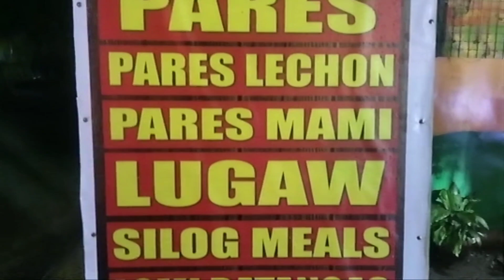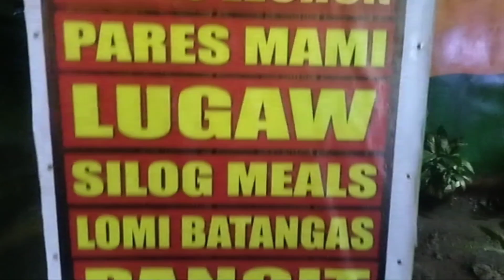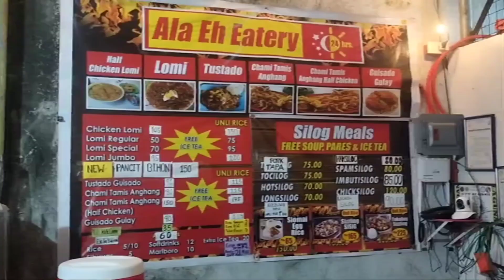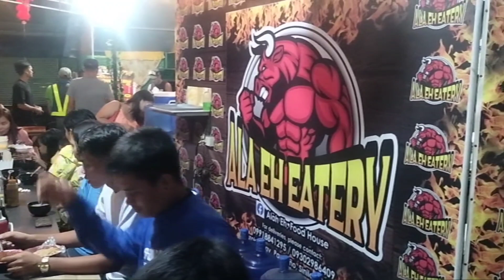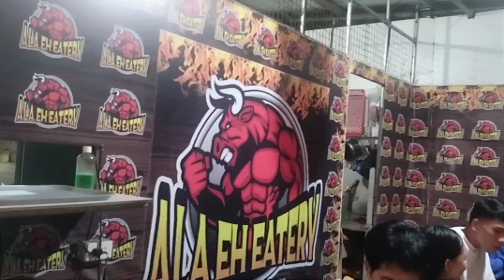ALA EH EATERY Purok 8 Brgy.Pandeño Siniloan Laguna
Ala eh eatery

Purok 8 Barangay Pandeño Siniloan Laguna

Santa Maria Laguna

Halina sa masarap na kainan na siguradong mapapa wow ka sa sarap na matatagpuan sa siniloan laguna ang Ala  Eh Eatery

Salamat po❤️
Godbless Us ❤️🙏